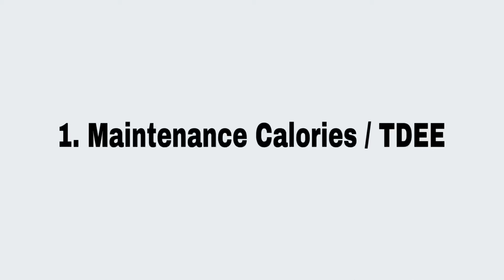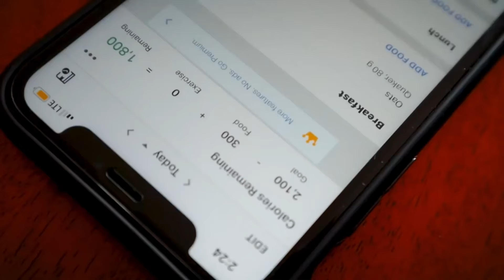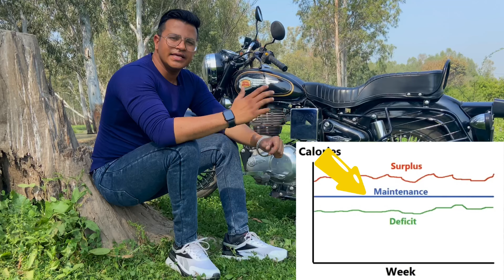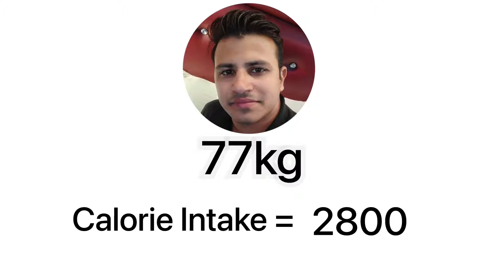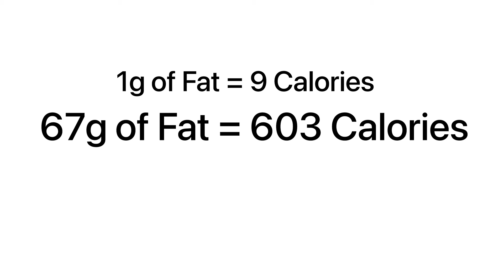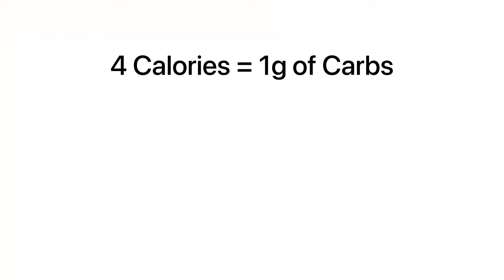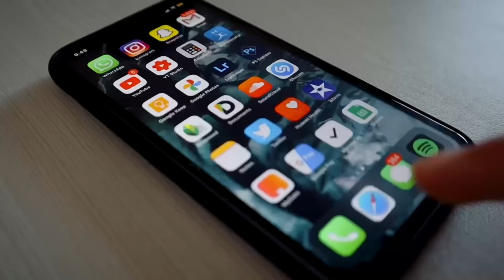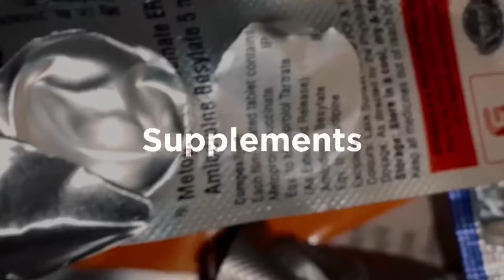Burn BELLY FAT Forever: Diet, Training & Cardio Explained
In this video we're gonna discuss everything that you need to know to answer the question: how to get shredded or how to burn fat/how to lose weight. All topics and points like how many calories should I eat? how should my macros be? how to lose belly fat in 1 week? how much protein should I eat, what type of cardio should I do & how should my training look like are covered, so think of this video as a complete guide to help you burn belly fat & make your own fat loss diet plan :)
Nutrition is the best and the fastest way to reduce belly fat and overall body fat. You don't need to do belly fat exercises to lose belly fat. These tips to lose belly fat apply to both men and women. Follow the tips in this video to lose belly fat & to get shredded effectively. Also discussed the best way to exercise to reduce belly fat and overall fat from the body

If you've always asked the question: How to lose belly fat, or how to get visible abs, or how to burn belly fat fast, give this video a watch: • 10 Weight Loss Mi... because I don't want you to be making the same mistakes that I made early on. We talk about everything from, HIIT cardio & low intensity cardio to intermittent fasting, do carbs make you fat and whether you need to use fat burners or not.

Topic Covered :-
How to loose belly fat at home
How loose weight
How to get fit
How make diet plan
How to do cardio
How to improve our body strength and stamina
How to build muscle
How to grow your body
How to eat food for muscle building
How much protein we need to take every day
What type of micronutrients are useful for body
How to make self diet chart
How to build body with home food
How to cook our food self
Weight loss training schedule and diet plan
How increase muscle mass
How to gain weight
How to do exercise in gym
What is the best way of doing exercise in gym
Best diet plan for fat loss
Best diet plan for weight loss
Best diet plan for losing belly fat
Diet chart for weight loss
Diet chart for belly fat loss
Diet chart for fat loss
How to do workout when you are overweight
How to reduce overweight
How to get shredded body
How shred our body
How to get leaner
Best training plan for leaner body
How to gain muscle mass with home diet
How to get whey protein
How to take creatine
Best cardio cycling and walking